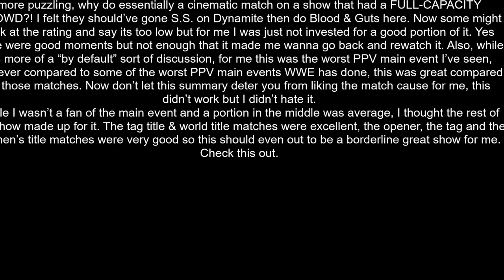AEW Double or Nothing 2021 Review